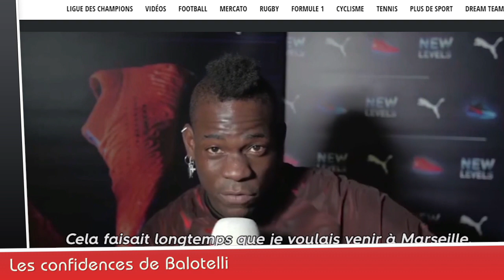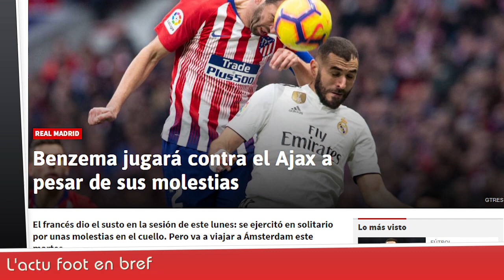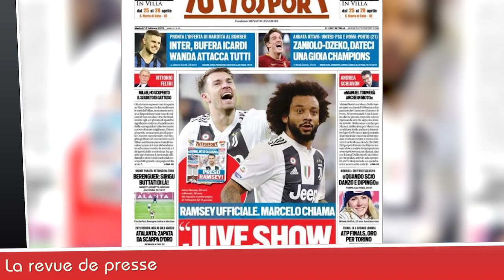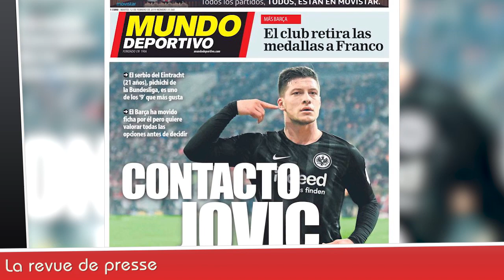MARTIAL fait mieux que Cristiano RONALDO, votre prono pour Manchester United - PSG ?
Anthony MARTIAL fait mieux que Cristiano RONALDO à ses débuts avec Manchester United, Ramsey à la Juve, une cagnotte pour reprendre les recherches pour retrouver le pilote de l'avion d'Emiliano Sala David Ibbotson, votre pronostic pour MU PSG ? La revue de presse... Le journal du Foot et du Mercato N°171  est en ligne !